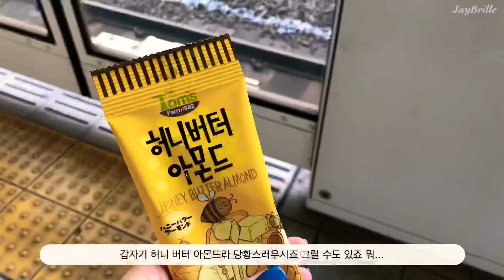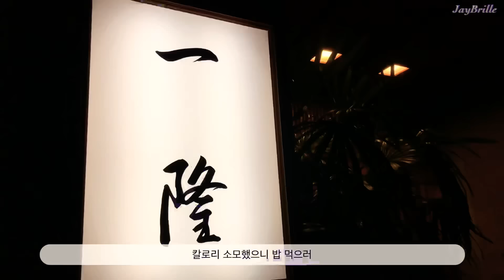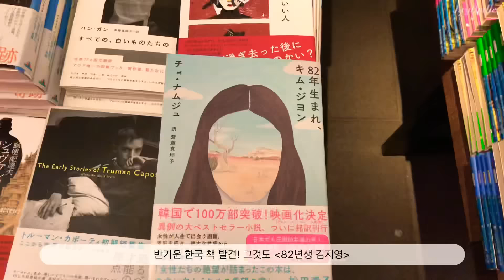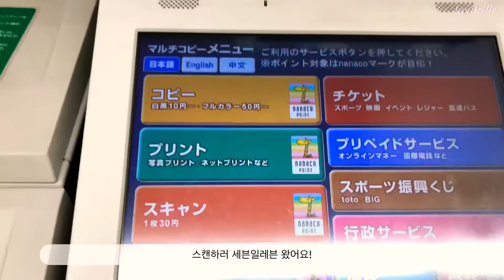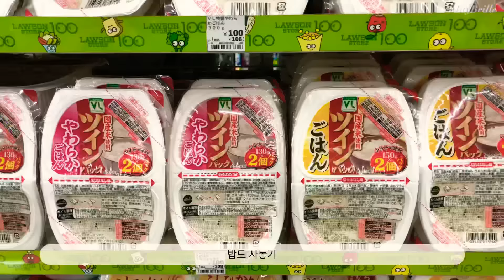[VLOG] EP.10 일본 워킹 홀리데이 | 🌸 일본인 친구들과 즐기는 벚꽃놀이(花見), 마이 넘버 카드 수령, 세븐일레븐 복합기로 스캔하기 | Jaybrille ✨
Hello! 재이브리입니다 😆

벚꽃이 만개했던 3월 말에서 4월 초의 브이로그 가져왔습니다!
쉬는 날 일본인 친구들이랑 여기저기 벚꽃구경하러 다녀왔어요.
새로운 친구들도 사귀고 벚꽃놀이도 하고, 드디어! 마이 넘버 카드도 수령했습니다. 😭
세븐일레븐에 있는 프린트,복사,스캔이 가능한 복합기로 문서 스캔도 해봤는데 간편하고 좋더라구요!

그럼 이번 영상도 즐겨주시고 ☺️ 다음 영상도 열심히 만들어올게요!